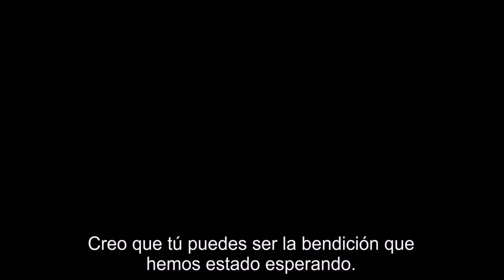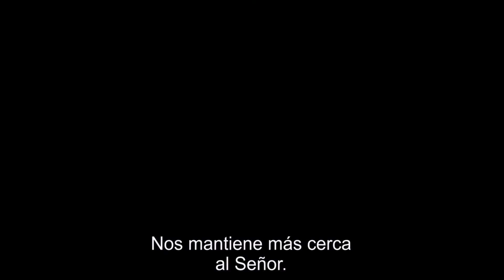El Convento Tráiler Oficial Subtitulado